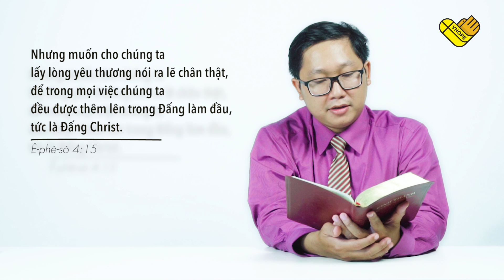VHOPE | Ê-phê-sô 4:15 - Chúa Muốn Tôi Lấy Lòng Yêu Thương Nói Ra Lẽ Chân Thật | Đèn Soi Bước 70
Kinh Thánh: Ê-phê-sô 4:15
" nhưng muốn cho chúng ta lấy lòng yêu thương nói ra lẽ chân thật, để trong mọi việc chúng ta đều được thêm lên trong Đấng làm đầu, tức là Đấng Christ."
Diễn giả: MSNC Nguyễn Đức Vĩnh An
Các chuyên mục của VHOPE:
Quý vị có thể theo dõi và liên lạc với chúng tôi qua: